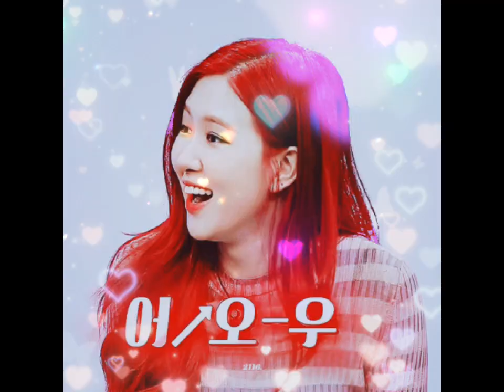momolant Nancy vs black pink rose who is your favorite and bias ❤️❤️❤️